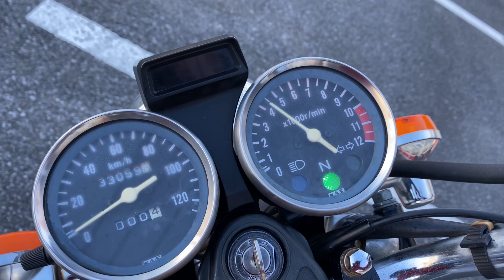GN125H始動動画